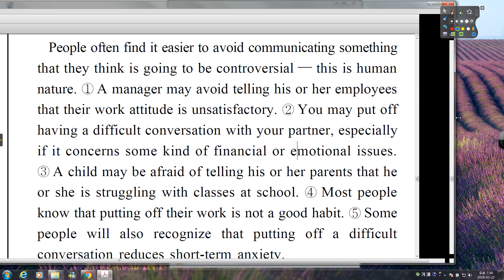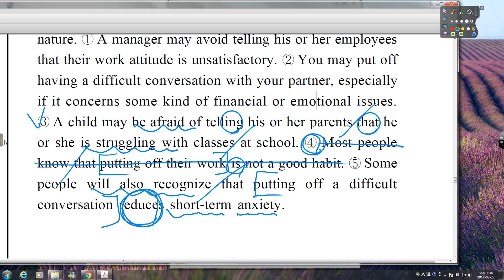10 2017 08 고1 비상 35번